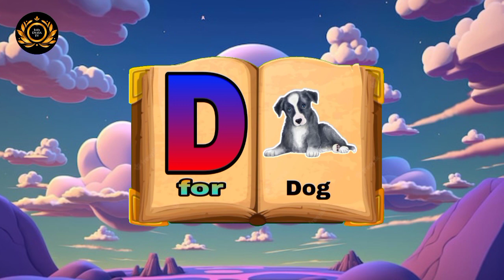abcd, a for apple b for ball c for cat, alphabets, abcde, phonics song, english abc song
Your query
a for apple
abcdefg
English alphabet
abcd cartoon
a for apple bi for boy
alphabet songs
a for apple a for ant
nursery rhymes
abcd rhymes
abcd alphabet
abcd

abcd varnamala
abcd varnamala
english varnamala
english alphabet
A for apple
kids alphabet
alphabet for kids
abc song
a for apple b for ball c for
alphabet song
apple apple
abcd abcd